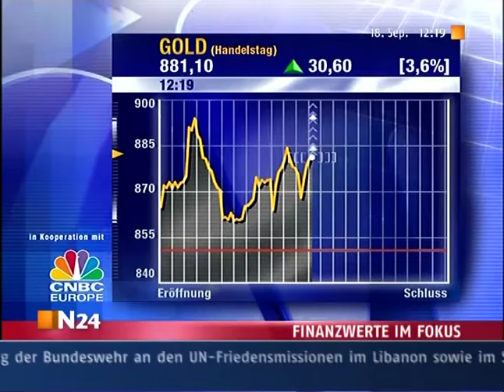Linda, Börsenreporterin für N24 am 18. September 2008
CNBC Europe hatte bis Ende 2008 eine Kooperation mit N24 in Berlin. Die CNBC Börsenreporter wurden auch ins N24 Programm geschaltet, z.B. in die Sendung Börse am Mittag. Erst eine englische Schalte für CNBC, dann eine deutsch für N24, dann wieder Englisch - der Sprachwechsel war immer die größte Herausforderung.